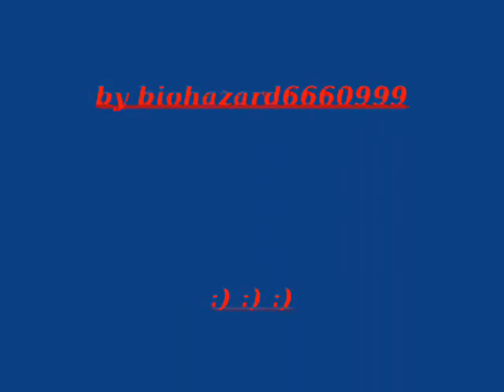the canal in ulverston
just some pics i took whilst down ulverston canal